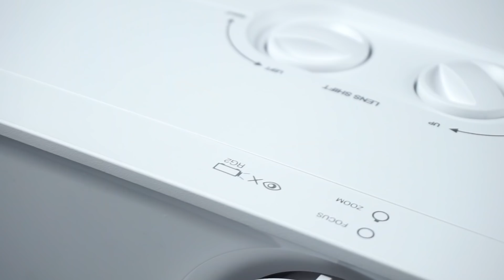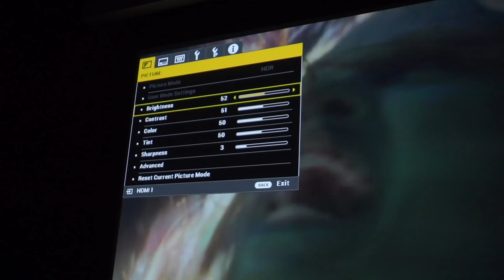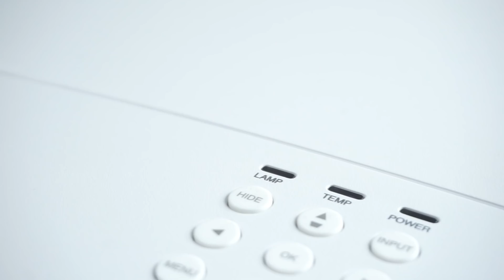Проектор JVC LX-UH1: 4К, Ultra HD, HDR и профессиональные настройки за вменяемые деньги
Первый в истории проектор с разрешением 4К Ultra HD и HDR, который позволяет получить картинку практически профессионального качества за разумные деньги.